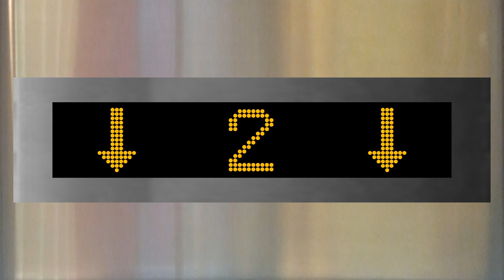Brand New thyssenkrupp evolution1 MRL lift @ Willis Estate Shopping Centre